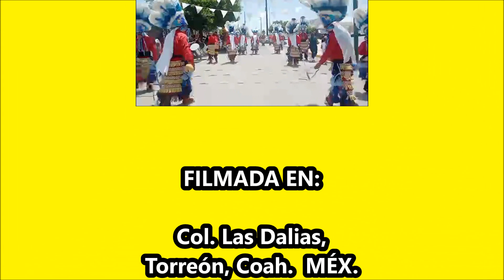Matlachines de La Laguna “Manto Azul Celeste” de La Col. Luis Echeverría, Torreón, Coah.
II Aniversario Danza “San Judas Tadeo” (Los Chatos) Col. Las Dalias Torreón, Coah. El 30 de julio 2023.